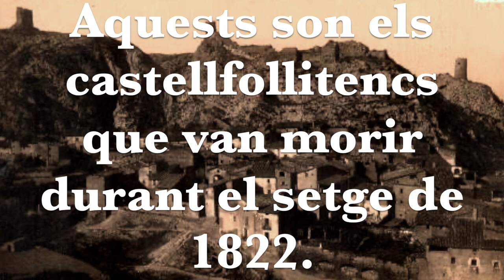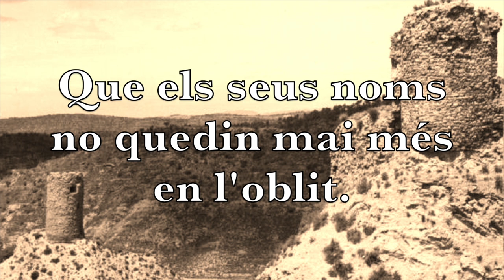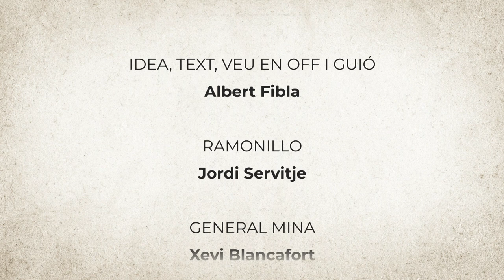Bicentenari del setge de Castellfollit de Riubregós